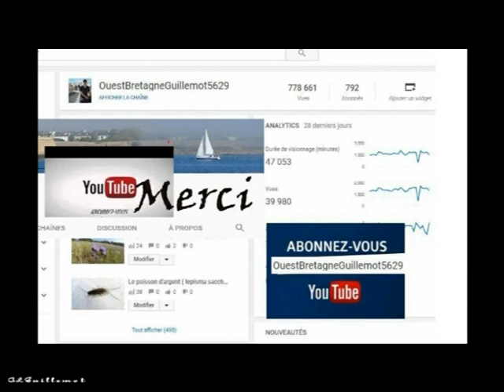Oiseaux en Bretagne; Tournepierre à collier - Arenaria interpres - Oiseaux de mer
Tournepierre à collier (Arenaria interpres) est un oiseau qui appartient à la famille des Scolopacidés et à l'ordre des Charadriiformes.